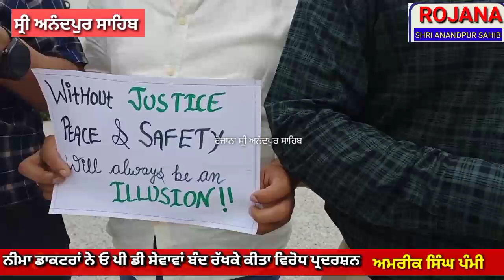ਸ਼੍ਰੀ ਅਨੰਦਪੁਰ ਸਾਹਿਬ ਵਿਖੇ ਨੀਮਾ ਡਾਕਟਰਾਂ ਨੇ ਕੋਲਕਾਤਾ ਘਟਨਾ ਮਾਮਲੇ ਚOPDਸੇਵਾਵਾ ਬੰਦ ਰੱਖਕੇ ਕੀਤਾ ਵਿਰੋਧ ਪ੍ਰਦਰਸ਼ਨ